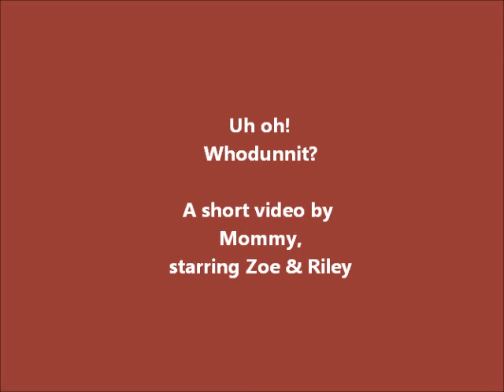Uh-oh, whodunnit?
There appears to be a lot of teddy bear stuffing on the floor.  Who made the mess?